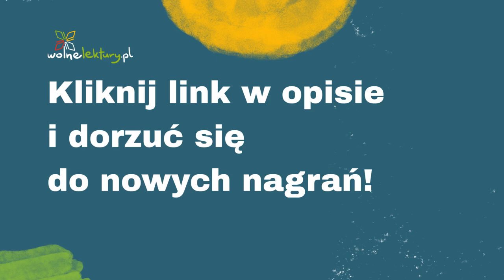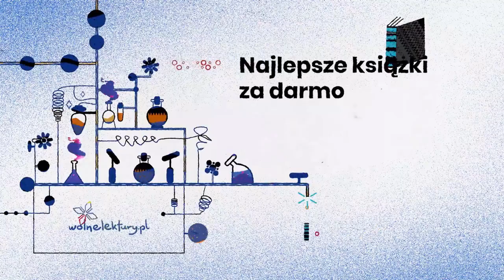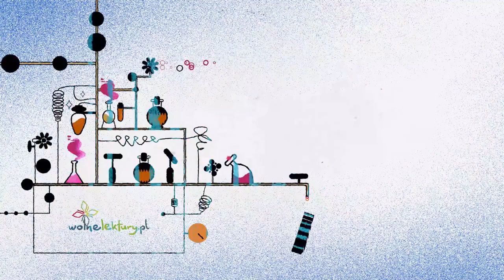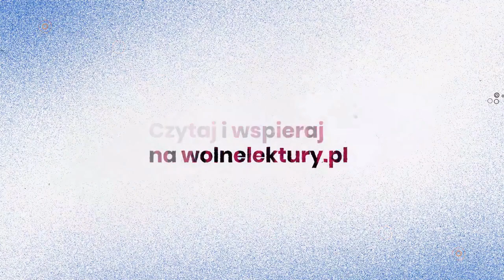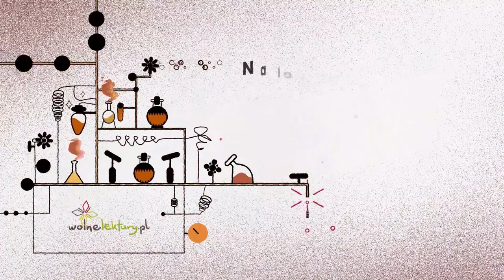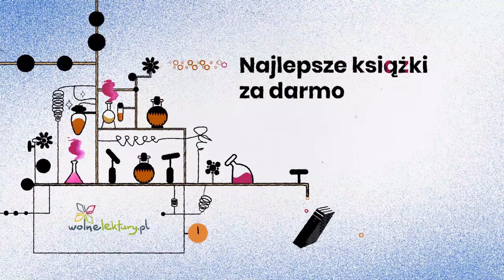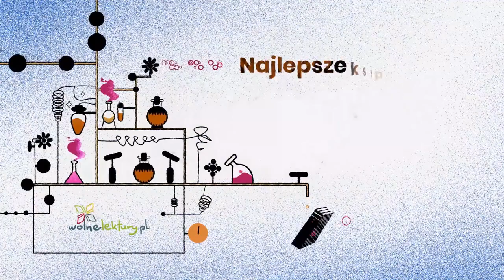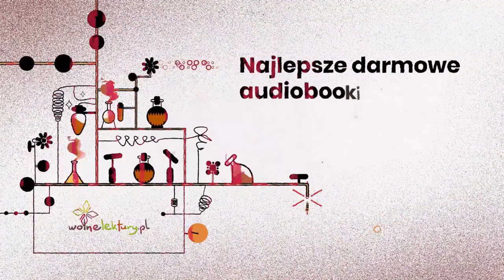Eugenia Grandet cz 5 – Honoré de Balzac – Audiobook cz. 5/16 | Wolne Lektury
Eugenia Grandet  – Honoré de Balzac CAŁY AUDIOBOOK ZA DARMO

Tłumaczenie: Tadeusz Boy-Żeleński
Czyta: Wiktor Korzeniewski
Reżyseria: Adam Bień

Audiobook nagrany w ramach projektu Słuchamy  Polski finansowanego przez Ministerstwo Kultury i Dziedzictwa Narodowego.